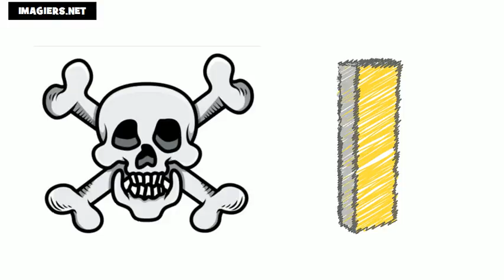tanulj franciául # francia ábécé